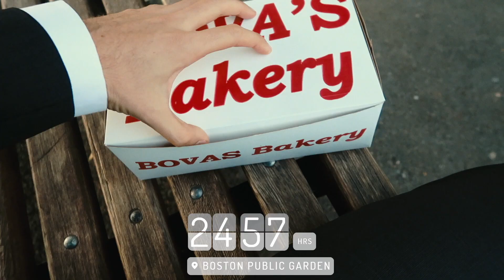37.5 Hours in 37.5 Technology with John Philp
With only 37.5 hours to explore Boston, menswear blogger John Philp put our TravelTech Collection to the test.